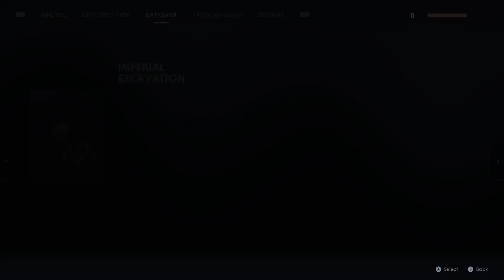Star Wars Jedi: Fallen Order Episode 4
Welcome to my let’s play of my Star Wars Jedi: Fallen Order.. In this episode I  escape after I face a walker and try to help captured wookies.